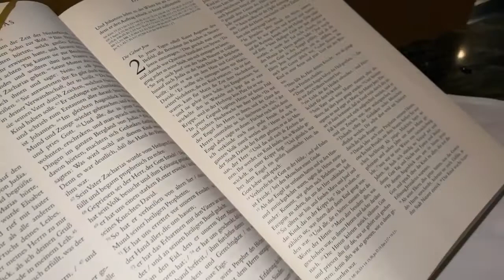Patienten-Adventskalender Türchen 24 ~ Weihnachtsgruß Seelsorger CTK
Wir wünschen allen ein schönes Weihnachtsfest!